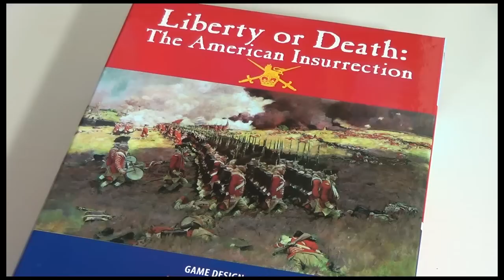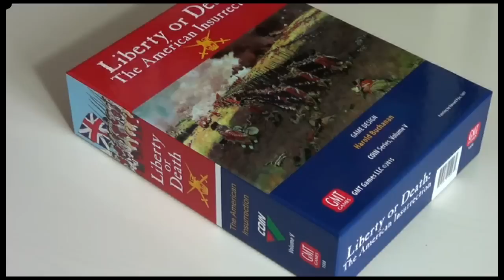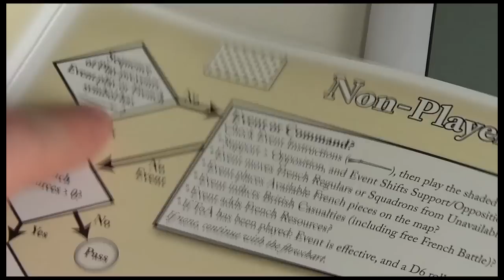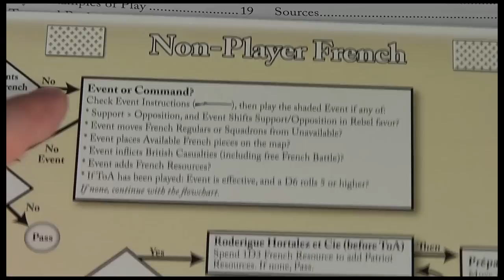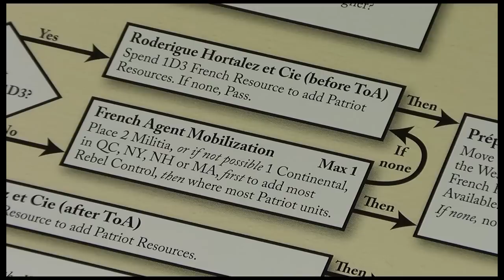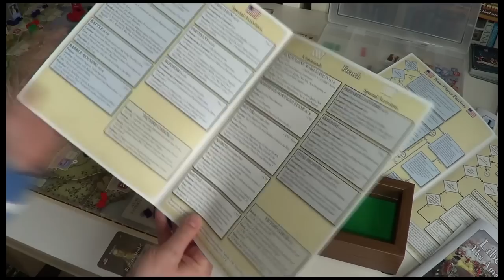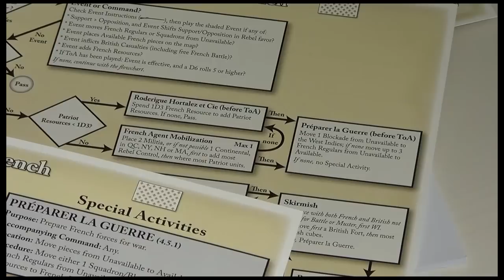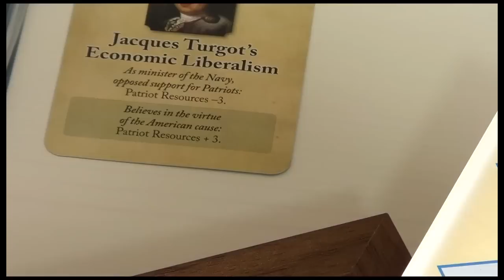EP01 : Liberty Or Death - COIN Series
Solitaire demo of GMT Games' Liberty or Death: The American Insurrection.